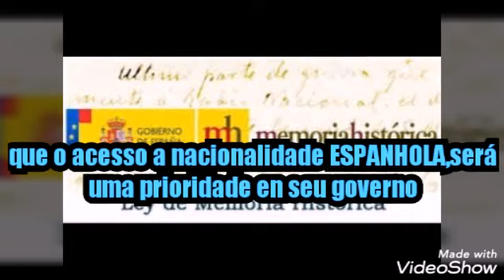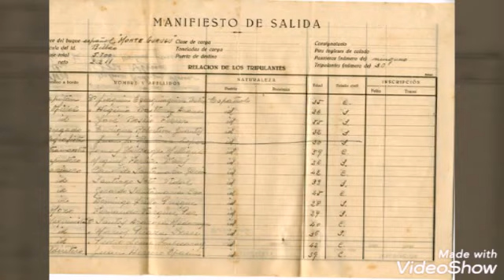NOVA LEI DOS NETOS novidades para 2020, nacionalidade Espanhola para brasileiros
A SECRETARIA DA  ÁREA  DE POLITICAS  DE  IMIGRAÇÃO DA ESPANHA, PILAR CANCELA, AO PARTICIPAR DE UMA SOLENIDADE NA ARGENTINA ,INFORMOU NA OCASIÃO QUE O ACESSO A NACIONALIDADE ESPANHOLA SERA UMA PRIORIDADE NO GOVERNO DE PEDRO SANCHEZ , SEGUNDO ELA , NAO FOI POSSÍVEL  NA LEGISLATURA ANTERIOR  DEVIDO DILATAÇÃO DOS PRAZO,,,,,VEREMOSSSSS,,

PARA TRANSFERENCIA INTERNACIONAL COM MENORES TAXAS DE CAMBIO,,,USAMOS  A TRANSFERWISE ,ACESSE O LINK ABAIXO